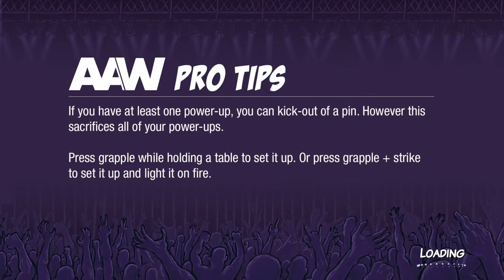Action Arcade Wrestling PS4 Potato Chip Man VS Sabu